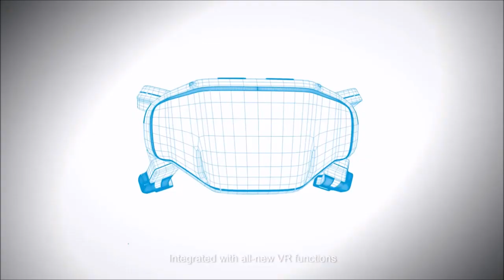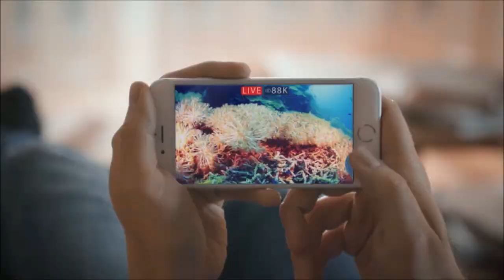FIFISH V6 QYSEA Escape to the Ocean Functionality and Features Video Finish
QYSEA FIFISH V6 is a unique underwater drone, whose capabilities are yet not seen.

It is the first multi-directional and free-angle underwater drone.

Great maneuverability – FIFISH V6 is nimble and omnidirectional (6 DOF). So it even moves sideways.
Free Rotation – The FIFISH V6 is capable to rotate in any angle with zero gravity mode.
Motion Combination – The unlimited agility beyond the imagination, any combination between.
Posture Locking – FIFISH V6 is capable to lock in any posture while moving.

Pre-order the FIFISH V6 now, and be the first to have it before everyone.